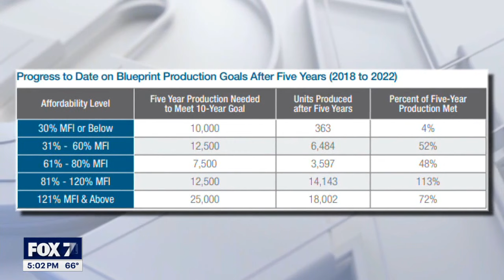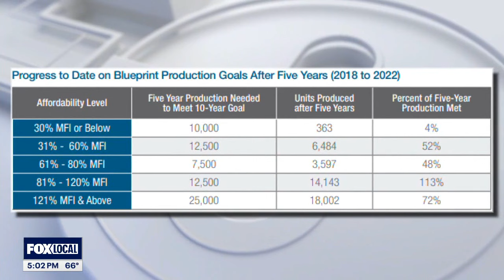Austin man falls victim to affordable housing crisis | FOX 7 Austin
An Austin man found himself couch surfing and living out of his truck after falling victim to the affordable housing crisis. A new report shows the city of Austin is now on track to meet housing development goals made back in 2017.